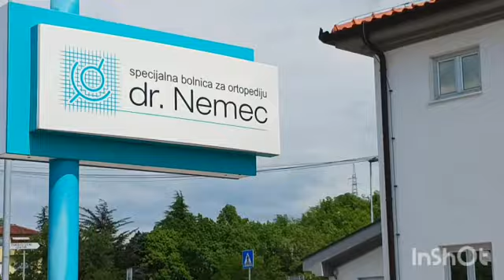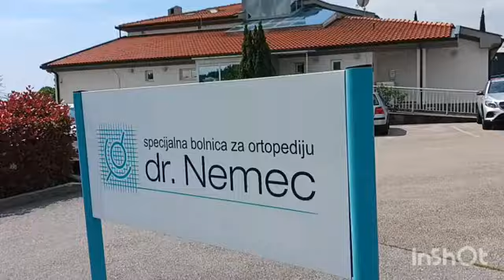Dr Nemec Specialist Hospital Matulji, Croatia